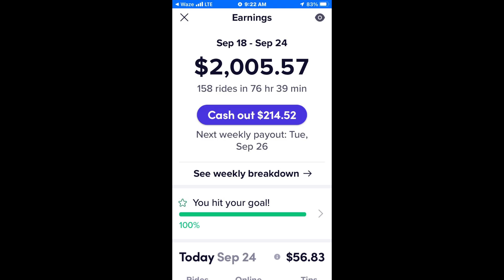$2005 Driving Lyft in Atlanta, Georgia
WHERE I GET MY MEALS
I have been heating up flavorful, filling food with Factor for some time now, and I thought you’d want in too. Sign-up with my personal link and you will get up to $150 off your first boxes.

requirements :

1. You have to make $2000 in only ONE week.
3. Screenshot your weekly earnings and send it to my Instagram{ link is below}
6. I will add you on my page and my YouTube video.

SOCIAL MEDIA